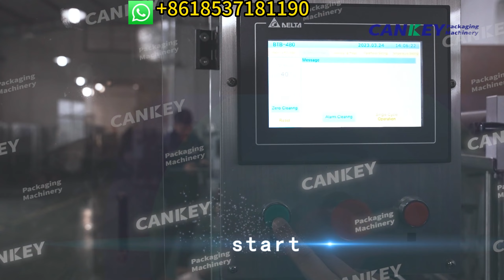Automatic Cellophane Wrapping Machine For Boxes